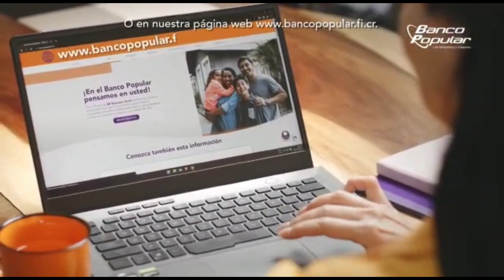¿Cuáles fueron los Titulares del Consejo de Gobierno de este miércoles 12 de abril?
El resumen más completo de la conferencia de prensa posterior al Consejo de Gobierno.